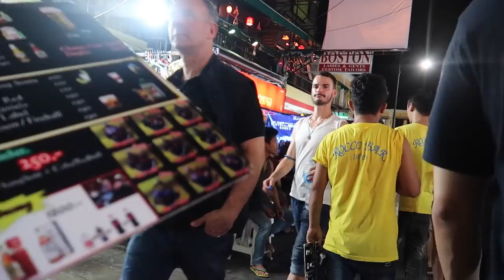How Crazy is Khao San Road? | Thai King's Coronation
Khao San Road is a hotspot for tourism, partying, and much more. We take to the streets of this side of Bangkok to not only see the crazy Khao San, but to witness the amazing decorations on display for the King's Coronation!